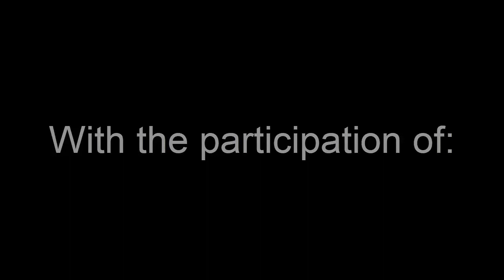Halloween Special 2020 - Pivot Animation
Happy Halloween everyone, I hope you like this second part of the previous video ...
Indoraptor Skull by Dach DLT Indoraptor
Skeleton by Allosaurus 16